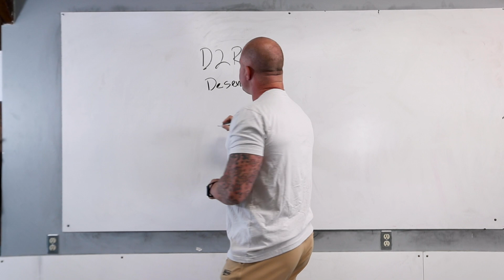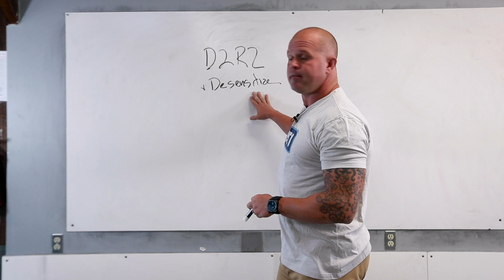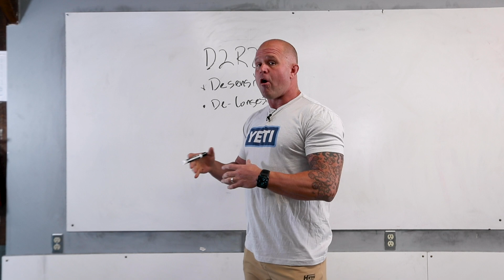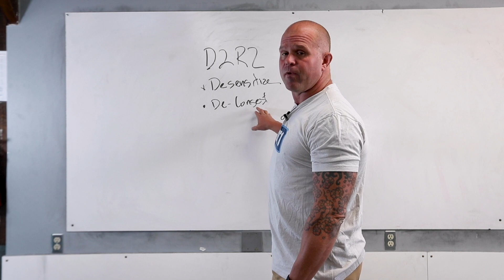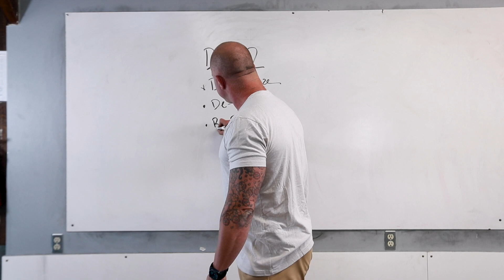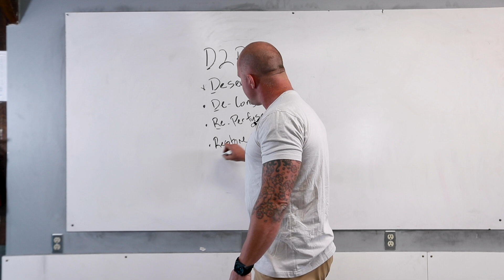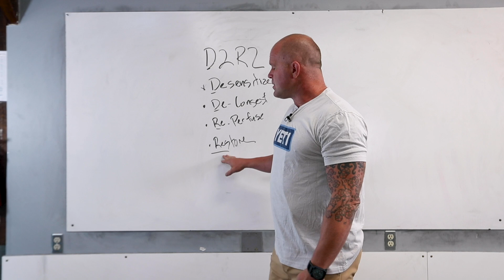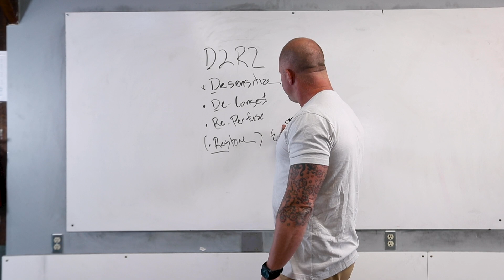D2R2: A Model For Thinking About Pain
Apropos of, oh, we don’t know, pain from tkr surgery perhaps.

We can believe that pain is not the natural resting state of the human being, and at the same appreciate that for many of us pain is a common experience of everyday life.

Enter the D2R2 model:

✅ Desensitize
✅ Decongest
✅ Reperfuse
✅ Restore

Want to take a crack at addressing your pain? Thousands of coaches and athletes use our Virtual Mobility Coach pain protocols to apply elements of the D2R2 model and alleviate / eliminate pain. Start your FREE 14-day trial and get back to the business of being human

About The Ready State:
The Ready State is the new home of MobilityWOD. The Ready State provides athletes, coaches, and humans of all walks of life the tools to Relieve pain, prevent injury, and improve physical performance.